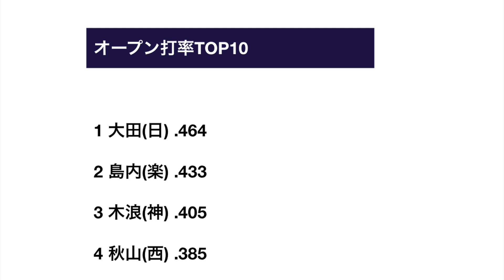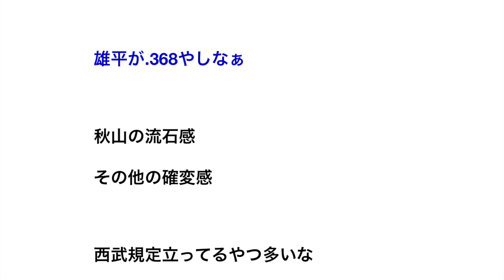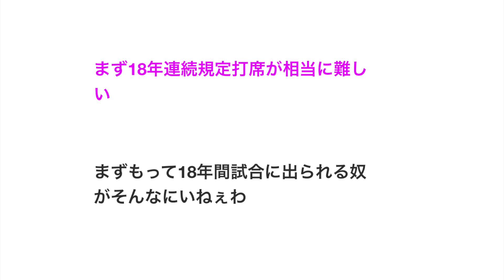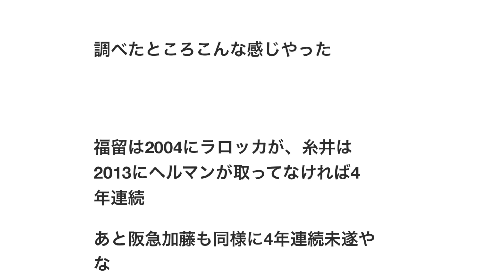オープン 打率TOP10【野球】